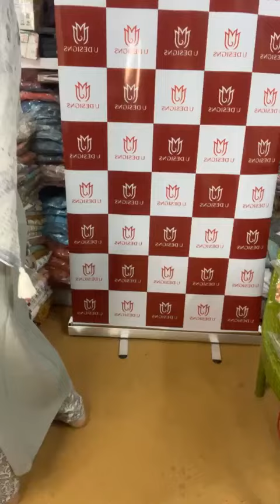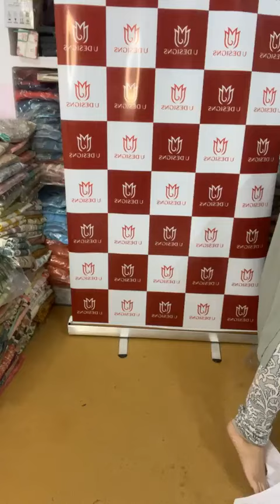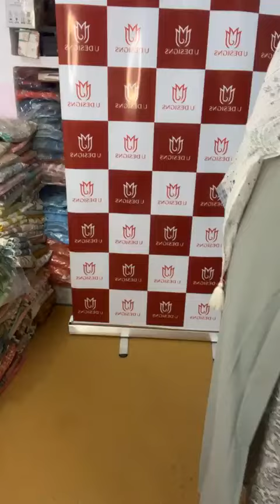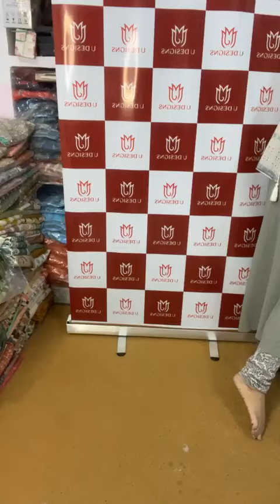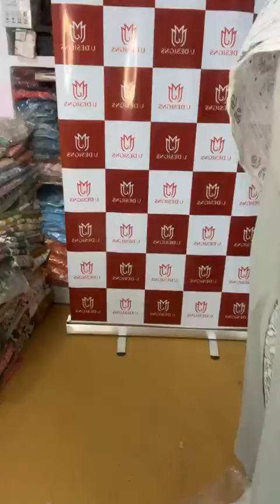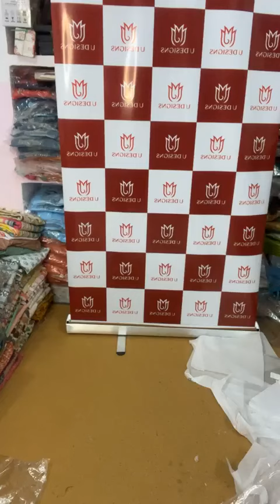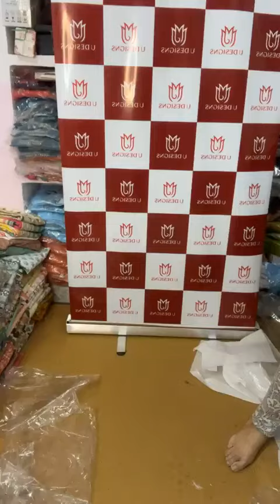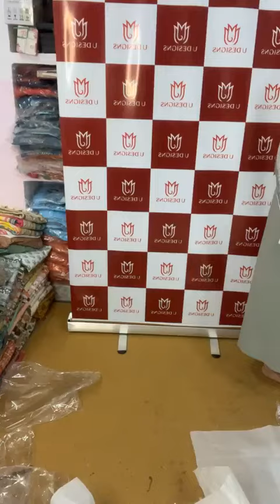PURE SUITS || SILK SUITS || PREMIUM SAREES || [SURPLUS BANDS] 099115 36648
Get PURE SUITS || SILK SUITS || PREMIUM SAREES || [SURPLUS BANDS] 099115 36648from this online sale, Get 100% Original Surplus Goods from Famous Women Brands Of India on Sale 80% Off on ( Anarkali dress and Party wear Suit Sets )

𝐓𝐈𝐌𝐄𝐂𝐎𝐃𝐄𝐒 ➡ 𝐂𝐇𝐀𝐏𝐓𝐄𝐑𝐒 : » [ TIMELAPS ]

00:00 » Branded Surplus
00:05 » 100% Original Branded Dresses
00:10 » Season Sale
00:15 »

» » 𝐁𝐫𝐚𝐧𝐝𝐞𝐝 𝐄𝐱𝐩𝐨𝐫𝐭 𝐒𝐮𝐫𝐩𝐥𝐮𝐬 𝐆𝐨𝐨𝐝𝐬 : Get the best deals on branded export surplus goods at BIBA!

➤Get Original Surplus Brands from Udesigns Online Store. Get high quality Branded Surplus Clothes. Explore a wide range of Surplus Garments & Branded Dresses Unstitched Suits. Now buy Original Surplus Brands & shop with confidence ethnic surplus clothing.

Welcome to 𝐔𝐃𝐄𝐒𝐈𝐆𝐍𝐒, We deals in BIBA, W For Women, Wishful, all famous Brands of Women. We only provide original branded items like
» Suit Sets
» SKD
» Kurtis
» Frocks, Dresses
» Tops, Bottoms
» Skirts
» Dividers
» Premium Designer Sarees
» Cotton Suits
» Muslin Suits
» Silk Suits
» Unstitched Suits

𝐍𝐎𝐓𝐄: We only Deal in Surplus Factory Outlets Clothings & Garments.

𝐖𝐡𝐚𝐭 𝐈𝐬 𝐒𝐮𝐫𝐩𝐥𝐮𝐬? Surplus means execess Production of Products or Minor Deffection in Dresses or Articles.

That is why You can Buy More in Less. Our channel features haul videos of Brands with latest collections in Surplus Garments Apparel industry like 𝐁𝐈𝐁𝐀 and other brands.